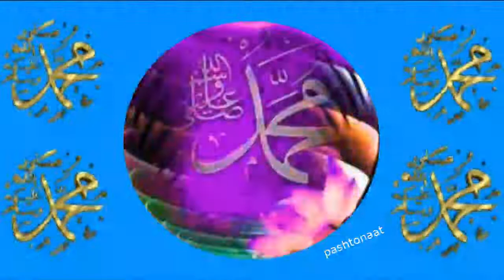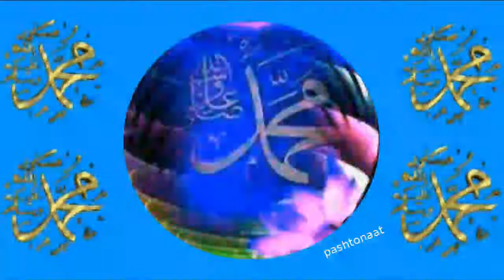Bi Misla Husandara Sta Sifat Allah Kawi- Pashto Naat- Sikander Khatak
Bi Misla Husandara Sta Sifat Allah Kawi
Pashto Naat
Sikander Khatak